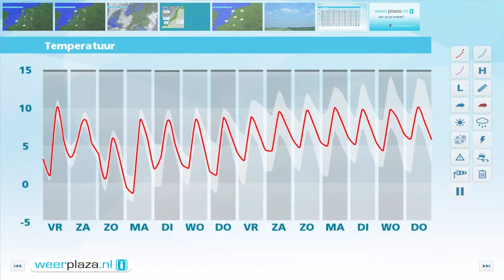Weerbericht donderdagmiddag: Vrijdag eclipsdag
Vanavond en vannacht ontstaat er landinwaarts plaatselijk mist of laaghangende bewolking. De temperatuur daalt tot dicht bij het vriespunt. Morgen schijnt de zon enige tijd en wordt het 8 tot 13 graden. De zonsverduistering zal in grote delen van het land zichtbaar zijn. Zaterdag valt er een bui en waait er een stevige wind. Zondag is het zonnig. De temperatuur ligt dit weekend rond 7 of 8 graden.